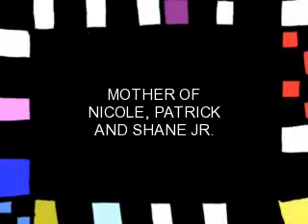Happy Birthday Gillian Filan! (May 15)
My Birthday Video For Gillian Filan!
May 15
HAPPY BIRTHDAY!!

Partner/ Wife Of Shane Filan!
Mother Of Nicole, Patrick and Shane Jr.

Artist: N Sync